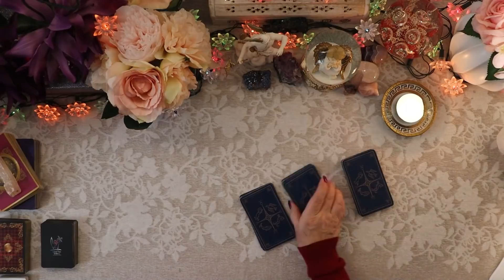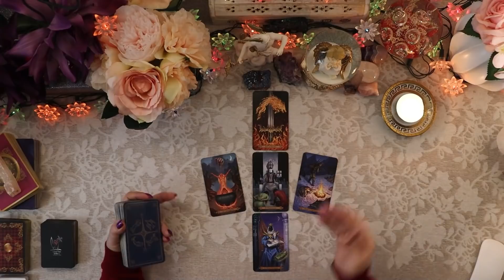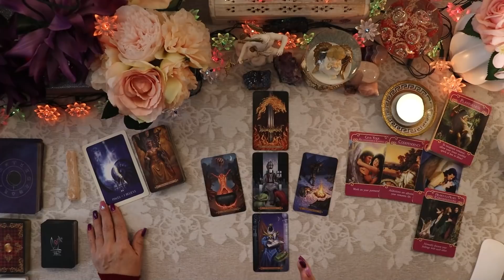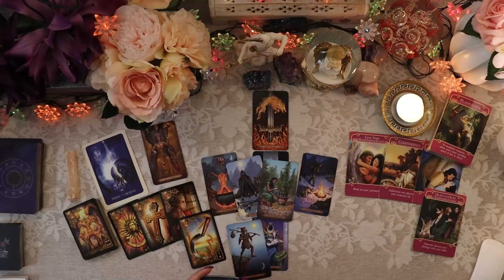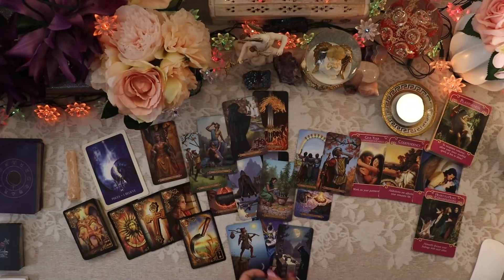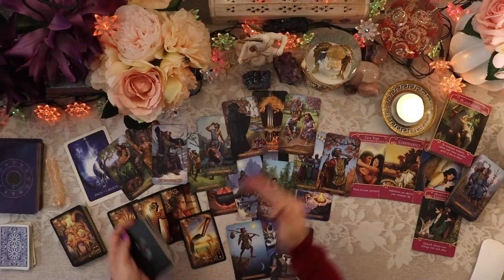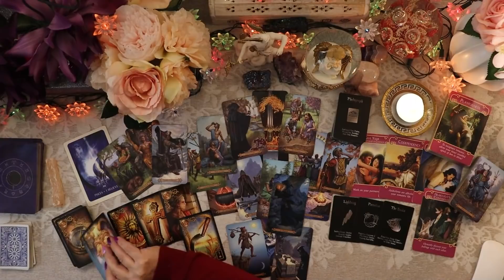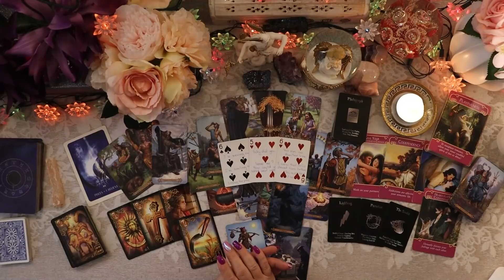LEO💎”MAKING NEW MEMORIES”💎FEBRUARY LOVE TAROT 2021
🦋💎Your February Love Tarot Reading!💎🦋